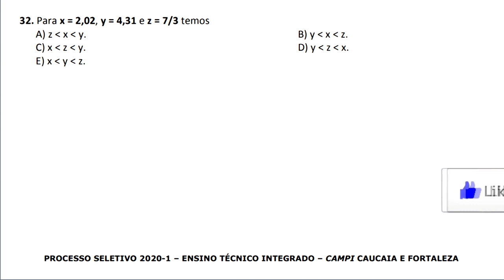IFCE - TÉCNICO INTEGRADO - 2020.1 - QUESTÃO 32 - FRAÇÕES E NÚMEROS DECIMAIS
MATEMÁTICA
32. Para x = 2,02, y = 4,31 e z = 7/3 temos

A) z menor que x menor que  y.
B) y menor que x menor que z.
C) x menor que  z menor que y.
D) y menor que z menor que x.
E) x menor que  y menor que z.

GABARITO: c